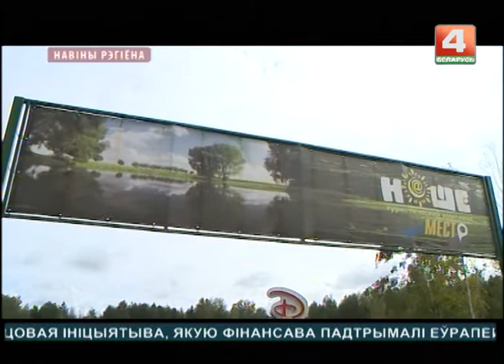В Бобруйском районе лучшая в Беларуси зона отдыха у воды